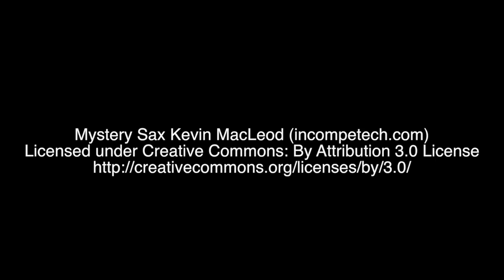Murder Mystery Reunion slideshow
Green Curtain of Savannah Lakes Village April 2018 presentation